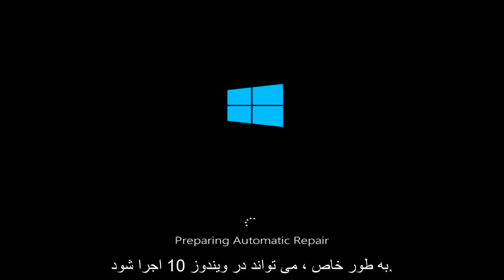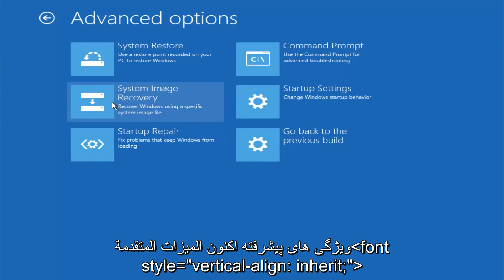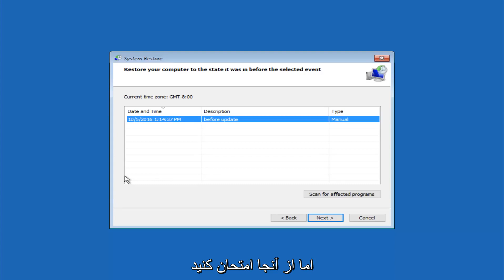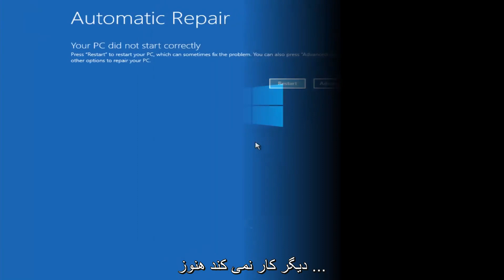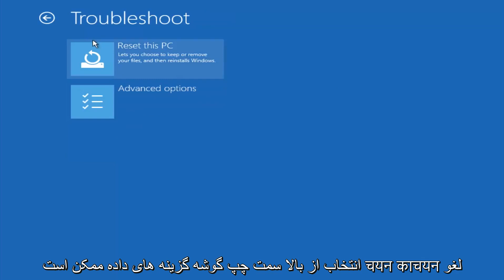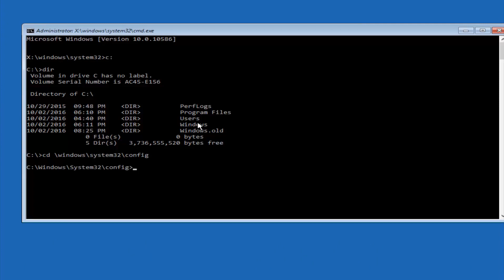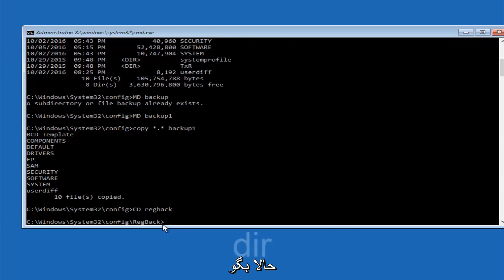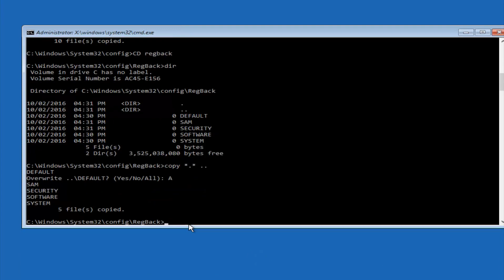نحوه رفع مشکلات راه اندازی ویندوز 10 کامل آموزش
مشکلات راه اندازی ویندوز 10 بسیار رایج است. این می تواند به دلایل مختلف اتفاق بیفتد. در این آموزش سعی خواهم کرد چندین پیشنهاد در مورد چگونگی پیشبرد حل این مسئله را بیان کنم.

اگر مشكلات متداولي مانند Blackscreen ، Bootloop ، صفحه بارگذاري Infinite يا بوت نامحدود را تجربه كرده ايد ، اين آموزش براي شما خواهد بود.

این آموزش برای رایانه ها ، لپ تاپ ها ، دسک تاپ ها و رایانه های لوحی که سیستم عامل ویندوز 10 را اجرا می کنند (صفحه اصلی ، حرفه ای ، تصدی ، آموزش و پرورش) از کلیه تولید کننده های سخت افزاری پشتیبانی شده مانند Dell ، HP ، Acer ، Asus ، Toshiba ، Lenovo و Samsung استفاده می کند. .